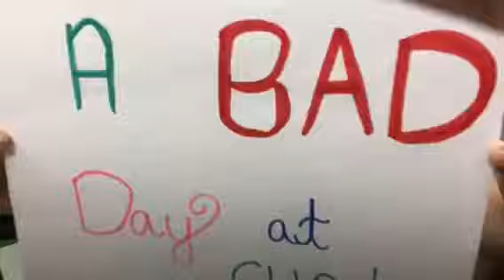A Bad Day at School, Dunn 2b girls stop motion 2017 Drama